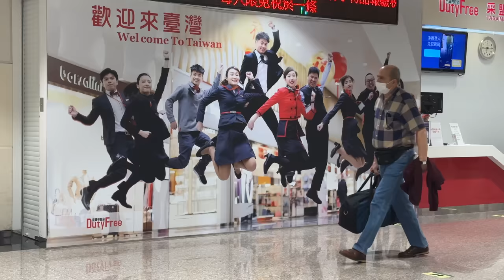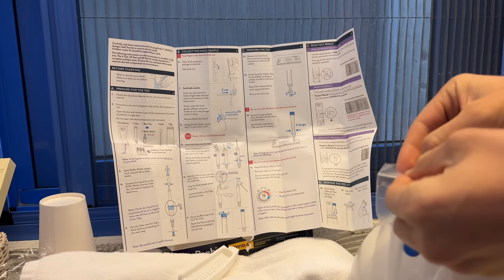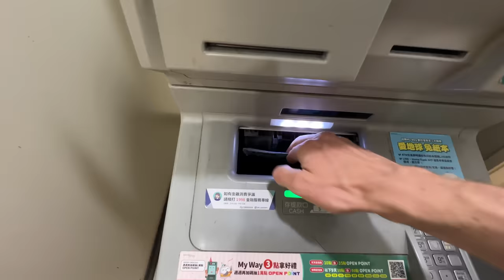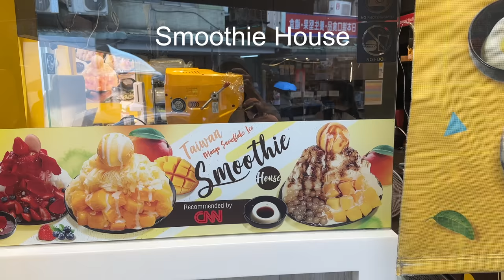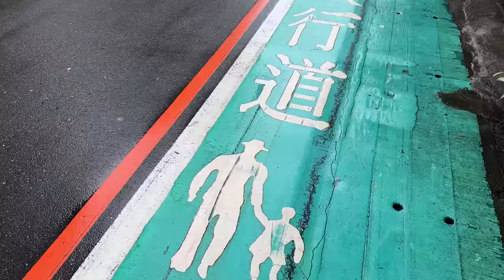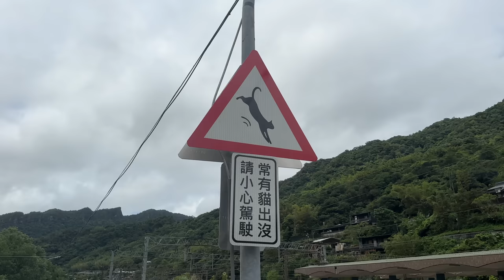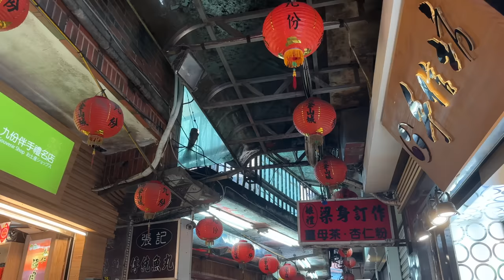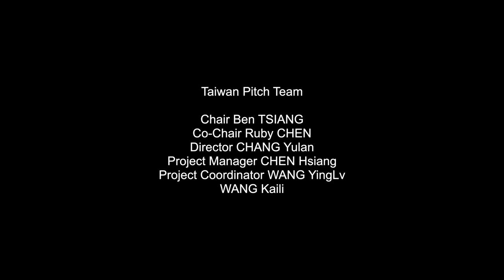8 Days in Taiwan - Jiufen, Taipei and Houtong Cat Village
Travel vlog from my trip to Taiwan back in Oct 2022

00:00 Flying to Taiwan Taoyuan International Airport
01:00 Mandatory Quarantine Hotel
2:38 Walking around Dihua Street
3:22 Triangle Garden Cafe
3:50 Liu Shandong Beef Noodles
4:20 The Little Rock
5:23 Ningxia Night Market
5:53 Hanging out with @CurrentlyHannah
6:14 Huashan 1914 Creative Park
6:22 Paper St. Coffee Company
6:26 Jianguo Jade Market
6:35 Jianguo Holiday Flower Market
6:42 Yaboo Cafe
6:48 Smoothie House
7:10 Din Tai Fung
7:52 Hermit's Hut
8:18 Eslite Spectrum Nanxi
9:33 Main Train Station
10:06 Houtong Cat Village
11:26 Hide & Seek Café
12:07 Jishan St Jiufen
12:38 A-MEI Tea House
12:46 Mount Keelung Trail
13:52 Sip Coffee 咖啡
14:04 Serenity
14:15 Liberty Square
14:41 Sounds Good Cafe
14:51 Instagram
15:10 Thanks Taiwan Pitch